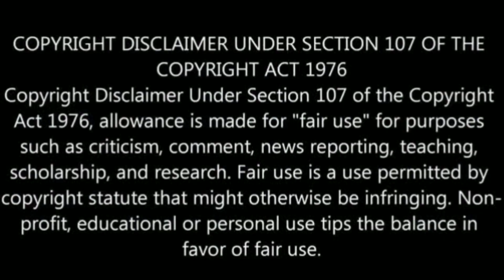ஆட்டம் முடிந்தது ரஜினி! உதயநிதியின் மாஸான செயல் பாஜகவுக்கு சிக்கல்/ft.sathiyabharathy/politics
SATHIYABHARATHY இந்த ஊடக சேனலுக்கு உங்களுடைய ஆதரவை தாருங்கள்